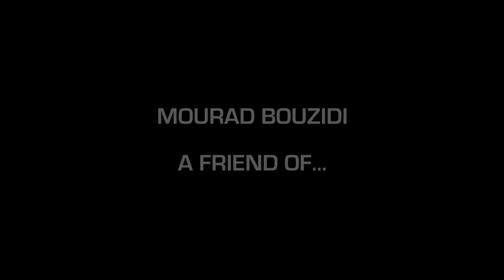MOURAD BOUZIDI - A FRIEND OF